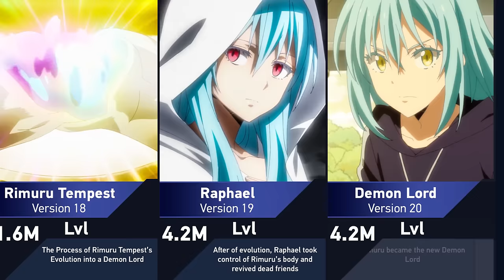Evolution of Rimuru Tempest in That Time I Got Reincarnated as a Slime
➤ Theme: Welcome to the Anime Book channel. In this video, I present to your attention Evolution of Rimuru Tempest in That Time I Got Reincarnated as a Slime - Anime Series.
➤ About the Video Content: Hello everyone. In this video, I have compiled for you the all stages of Rimuru, based on data from anime, manga, databook and other information. Also, in this video, I wrote ages for character based on anime series. Enjoy watching.